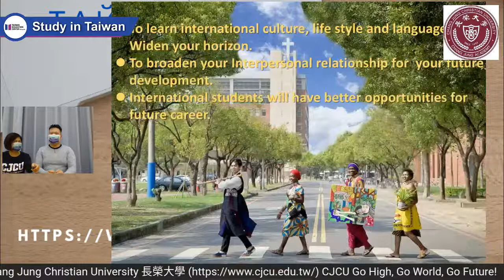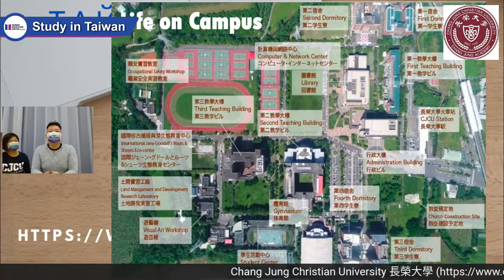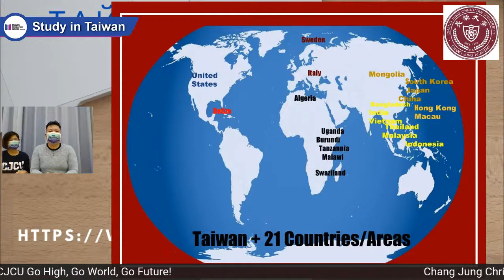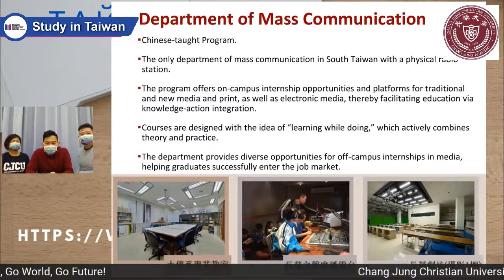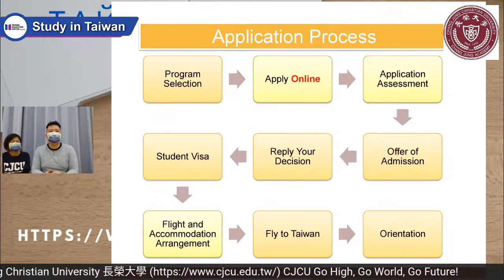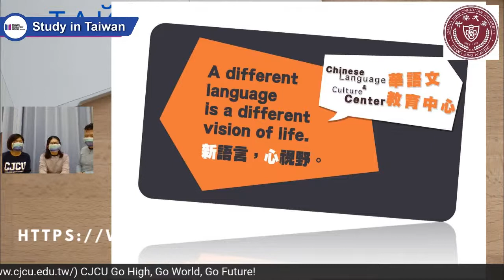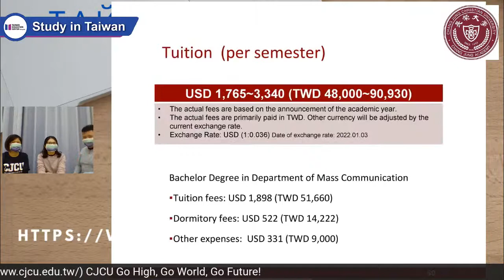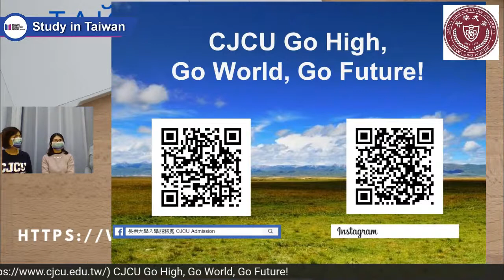Chang Jung Christian University 長榮大學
CJCU Go High, Go World, Go Future!
CJCU is evaluated as a 4-star university by QS Stars Rating and ranked 351-400 in the QS world universities rankings 2022.
The CJCU Chinese Language and Culture Center provides non-degree Mandarin Chinese courses from the beginner to the advanced all the year. More than the language itself, the course offered at CJCU is also culture-focused in a friendly and immersive language learning environment. Whether you would like to have a gap year of Chinese learning, or a decent language learning plan for your higher education pursuing, cjcuchinese can bring you a whole new world!

CJCU International Degree Programs (English-taught): International Bachelor Degree Program for Sustainable Development, International Bachelor Degree Program for Translation and Interpretation, International BBA Program in International Business, International MBA and PhD Programs in Business and Operations Management.

Be a good news communicator, the department of mass communication and International Program in Translation and Interpreting will be your best choice.
Mass communication Courses are designed with the idea of “learning while doing,” which actively combines theory and practice.
International Program in Translation and Interpreting provides Dual Degrees from CJCU in Taiwan and Western Sydney University in Australia.